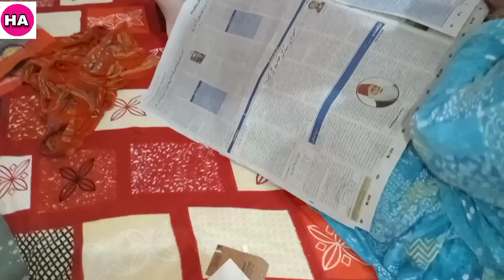Pata nahi kiski nazar lag gayi😥| Allah meri Maa ko salamat rakhna | Chudi collection adhura reh gaya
Hello friends💕